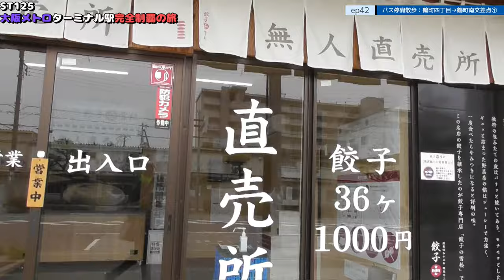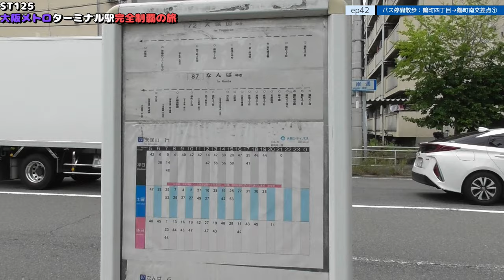ST125 ep42 バス停間散歩：鶴町四丁目停→鶴町南公園停 ＠大阪市大正区・大阪シティバス【大阪メトロターミナル駅完全制覇の旅】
Location @googlemaps
〒551-0023 大阪府大阪市大正区鶴町３丁目２３
大阪シティバス/鶴町四丁目バス停
3-23 Tsurumachi, Taisho-ku, Osaka, Osaka 551-0023
Osaka City Bus/Tsurumachi 4-chome bus stop

1日乗車券「エンジョイエコカード」｜Osaka Metro